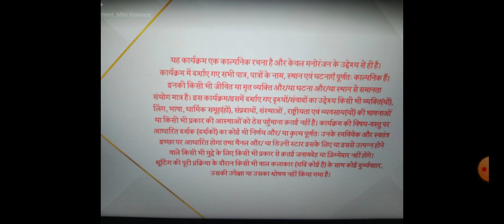ईशा मैम और सveeका बॉन्डिंग देख ईशान को हुआ jalen क्या सvee का एडमिशन हो पाएगा भोंसले इंस्टिट्यूट में